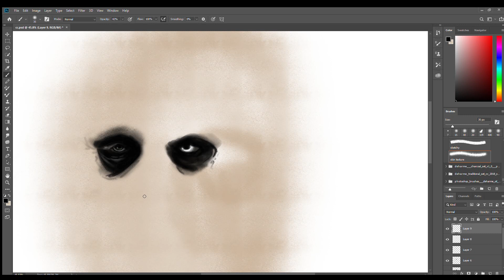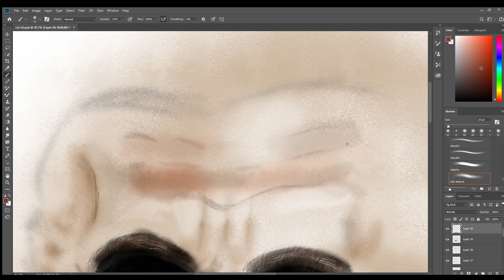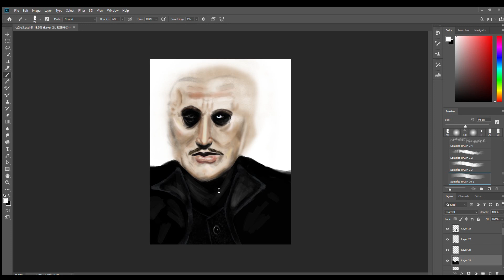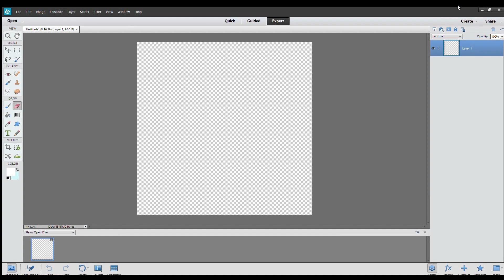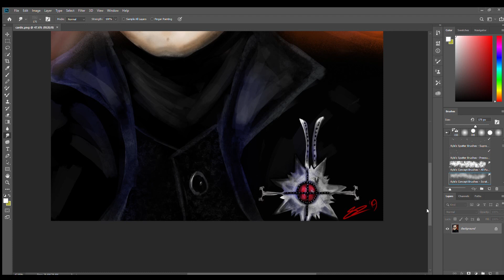[ SPEEDPAINT ] Cardinal Copia (Ghost, band), 2019.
My little piece dedicated to one of my favourite musicians, Tobias Forge and his character (from the band Ghost) Cardinal Copia! Love the look of this band, so expect to see more fanart dedicated to them!

"Energetic" by Silent Partner.
"Pedal to the Metal" by Chris Haugen.